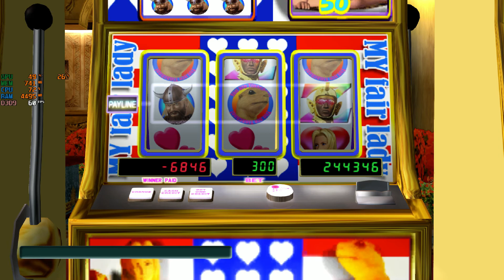Dead or Alive Xtreme Beach Volleyball in-game Cxbx Reloaded (emulador Xbox)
Apresenta os mesmos problemas do Dead or Alive 2 Ultimate, pois ambos os jogos foram feitos com a mesma Engine, mas nas builds recentes ouve melhoria na emulação, principalmente na interface do jogo onde a maioria ficava em preto ou a renderização era toda confusa e fora da lógica do jogo.

Sistema:

CPU:  Intel Core i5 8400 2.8GHz (4.0GHz Turbo) 6-Core 6-Thread
RAM: DDR4 Crucial Ballistix Sport Lt, 16GB 3200MHz
Placa de Video: GTX 1050Ti
Placa mãe: Asus Z390-p
Fonte: Gamemax GM600 600W
Water Cooler:  Mymax Algor, LED Red 120mm.